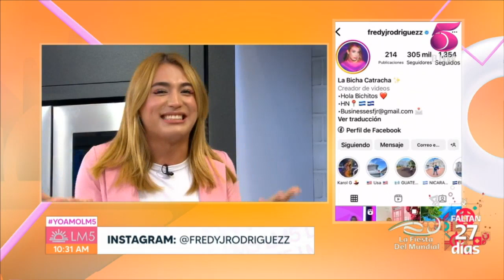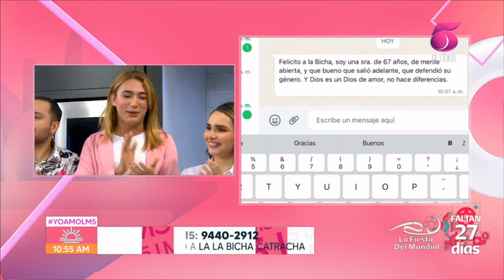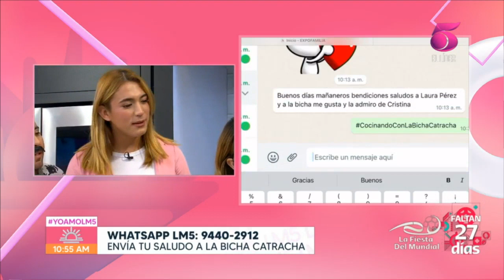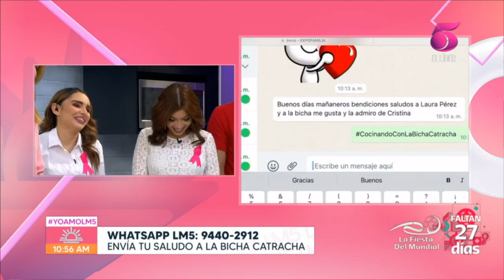La Bicha Catracha revela detalles de sus nuevos proyectos y como ha enfrentado las críticas